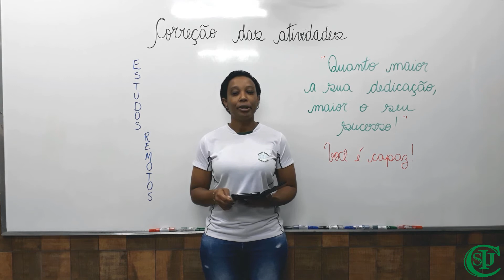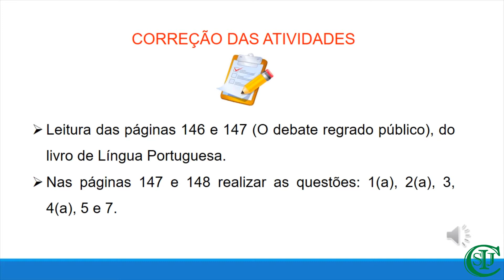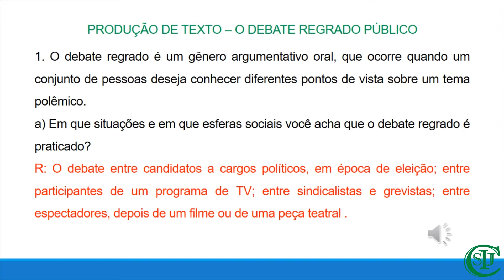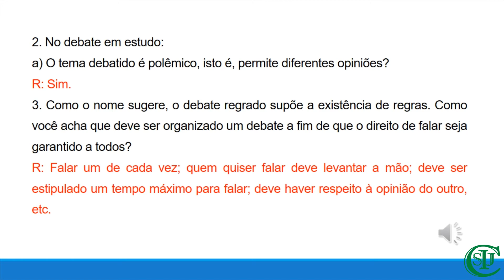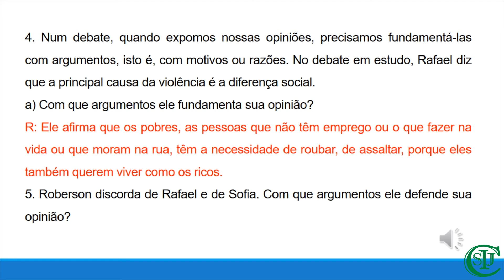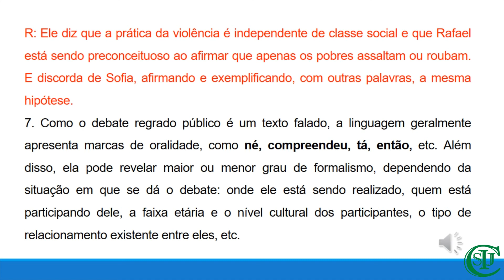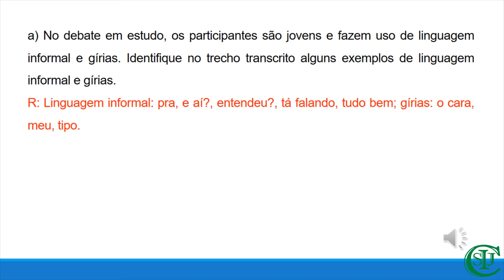25/08/2020 - O Debate Regrado Público; correção - Redação - 9° ano- Profª Luciene de Fátima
Área do Conhecimento: Linguagens.
Componente Curricular: Redação.
Objeto do Conhecimento: O Debate Regrado Público (Videoaula de correção).